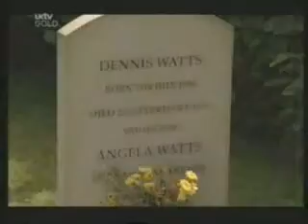Den and Angie: Alone Again